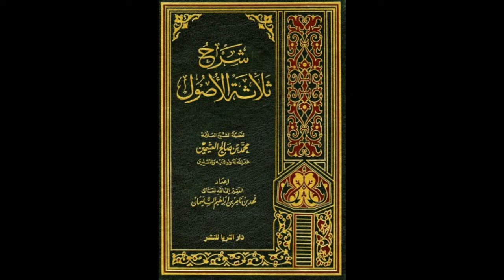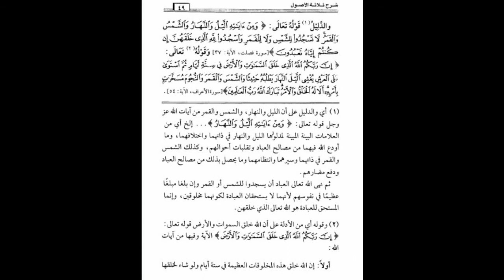Explanation of Thalaathatul-Usool The Three Fundamental Principles pg 46- 49 Urdu-شرح الأصول الثلاثة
Explanation of Al-Usool as-Salasah(Three Fundamental Principles)-pg 46- 49 -Urdu- شرح الأصول الثلاثة - Shaykh Abdul Wahid Madani

* Usool-Ul-Imaan (The book of Faith) - lesson 1 - شيخ الاسلام محمد بن عبد الوہاب: ایمان کے اصول